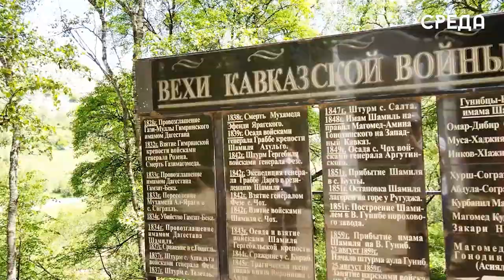Состояние территории Салтинского водопада проинспектировал Председатель Правительства Дагестана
29 июля Председатель правительства  РД Абдулмуслим Абдулмуслимов посетил Гунибский район с рабочим визитом. Он посетил ряд туристических локаций. Ведь в  данном горном районе расположено порядка 300 памятников истории, культуры и архитектуры. А также он посетил и территорию Салтинского водопада.